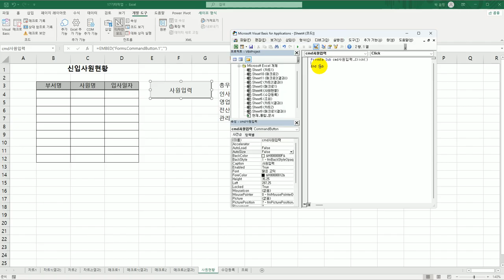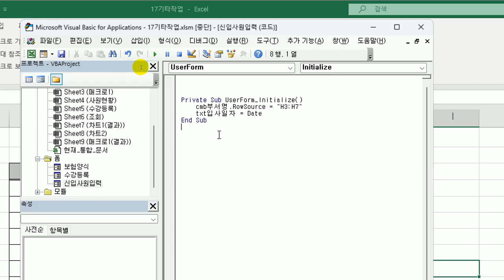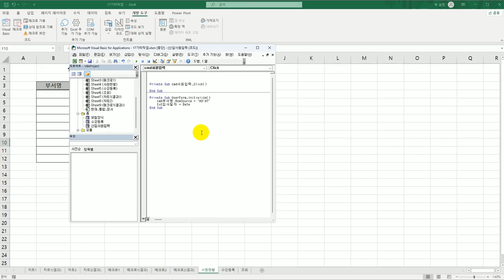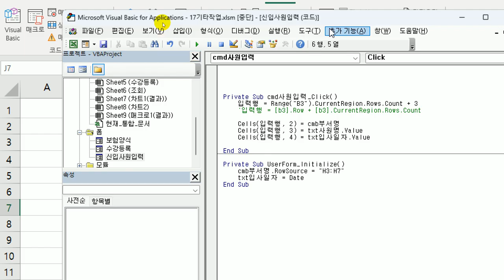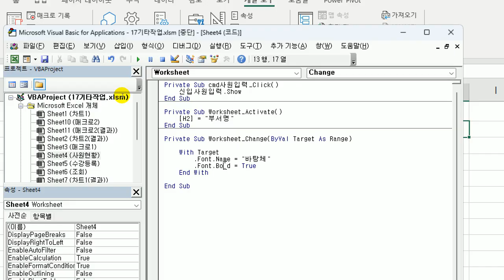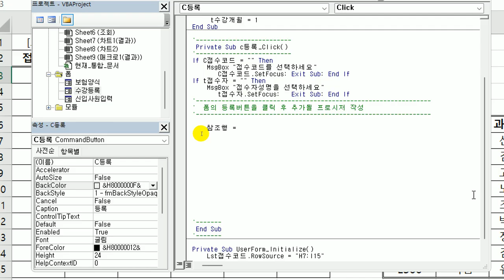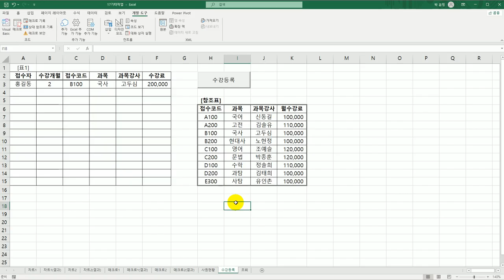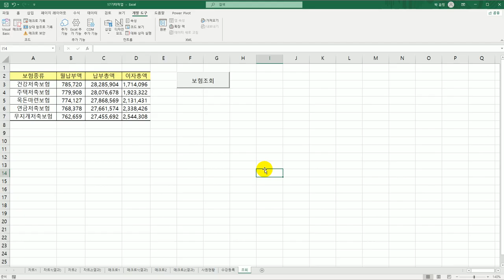[컴활1급실기] 27 프로시저 작성